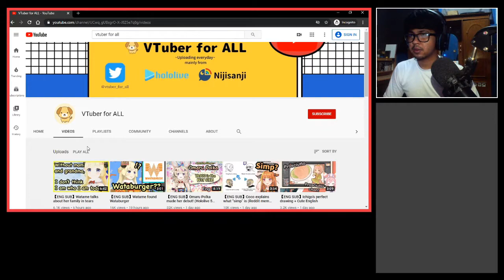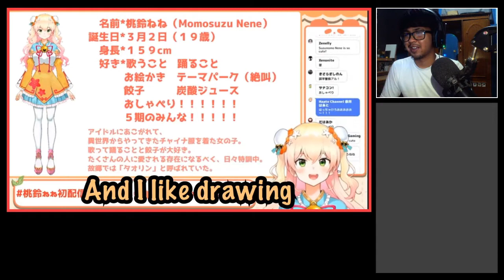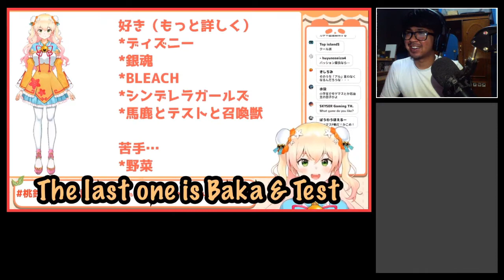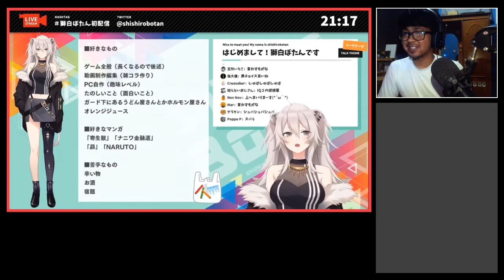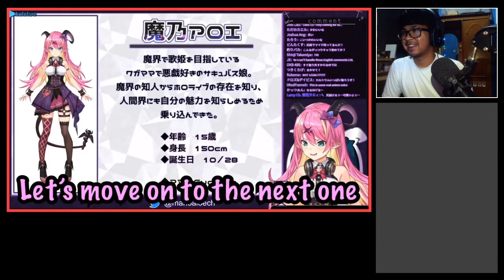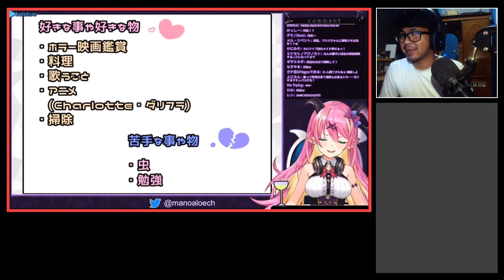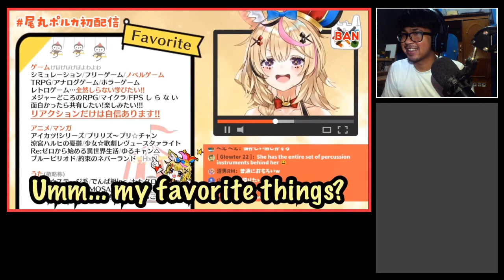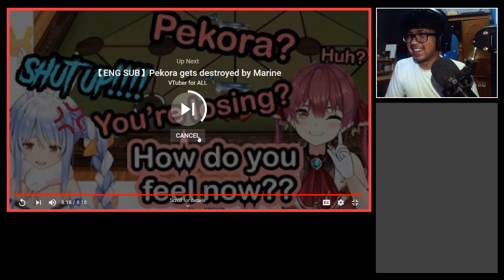Hololive 5th Gen First Debut Reaction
Hololive 5th Gen COMING!!